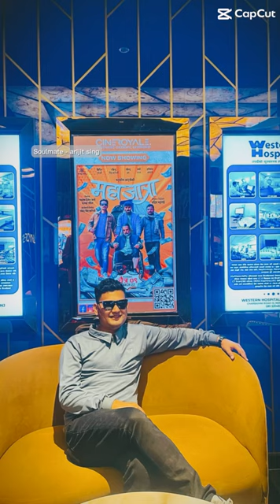rap hiphop music rapper trap youtubeshorts funny alluvione funmemes comedy